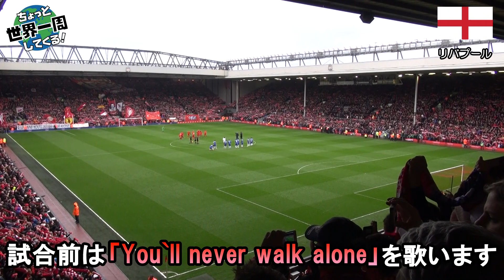#117【揺れる競技場】オールドトラフォードでの優勝の瞬間はとんでもなかった（リバプール、マンチェスター / イギリス②）世界一周 2011-2014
サッカーに全く興味の無い方は → 6:30 からご覧ください。世界中で愛されるサッカーというスポーツが発祥した国の名門チームが優勝した瞬間ですので、その雰囲気だけでも楽しんでもらえると思います。

 世界一周ルート (＊ピンをクリックするとその場所の動画のリンクが表示されます)